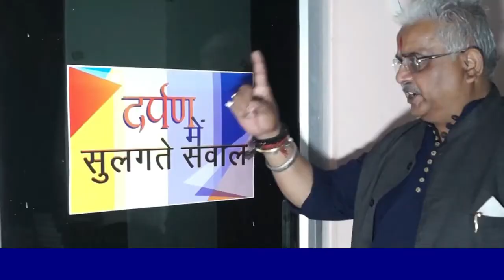कोरोना कहर के बीच ममता सरकार का ऐलान, बंगाल में 16 से 30 मई तक कंप्लीट लॉकडाउन